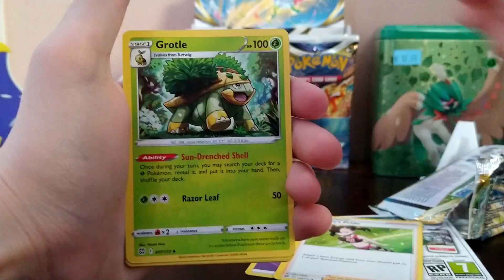Sparks are flying everywhere!! | Brilliant stars